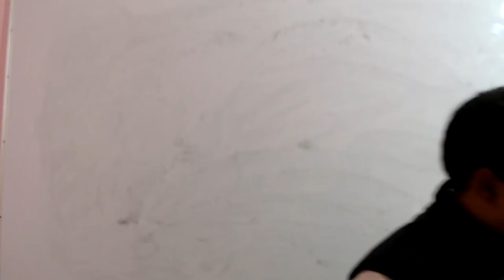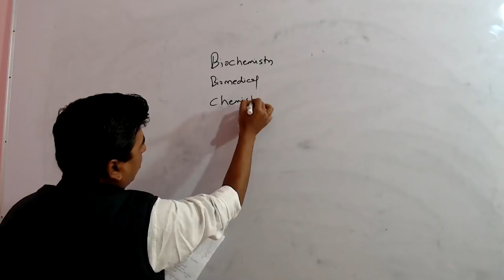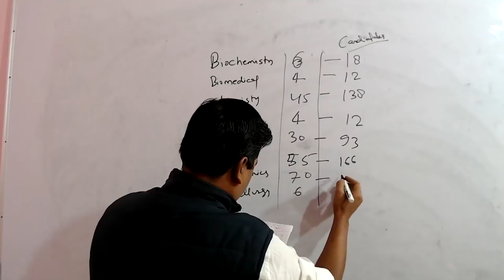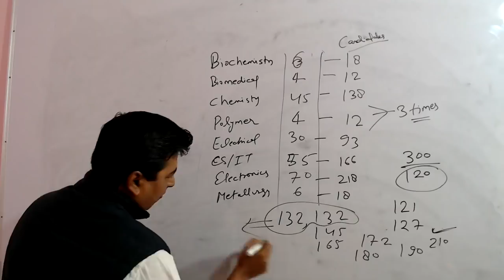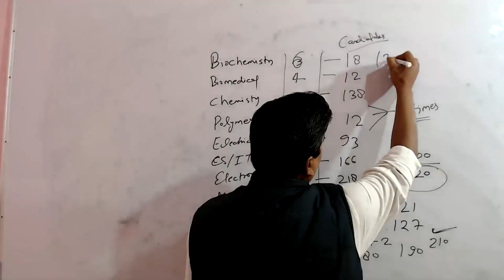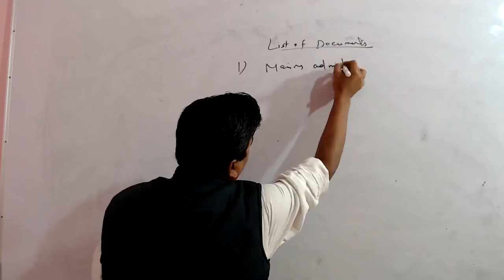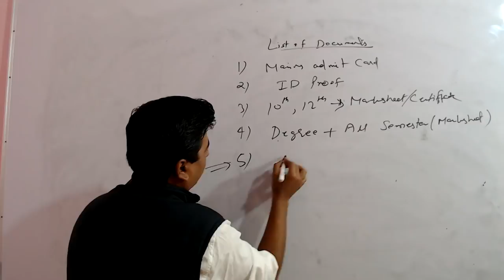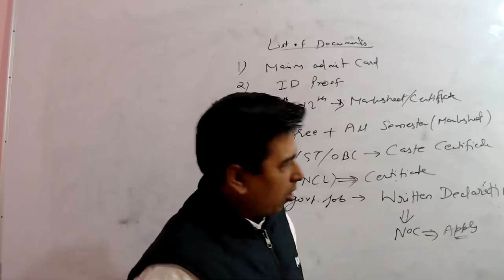CGPDTM Documents Verification | List Of Documents | Selection Process